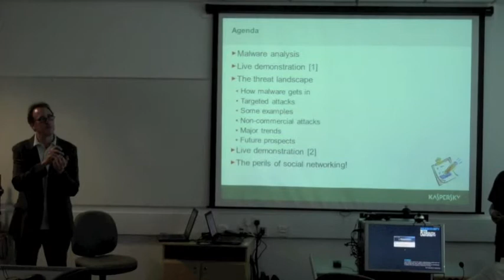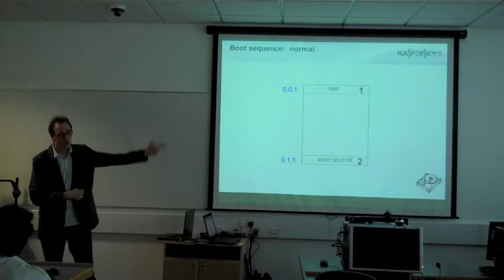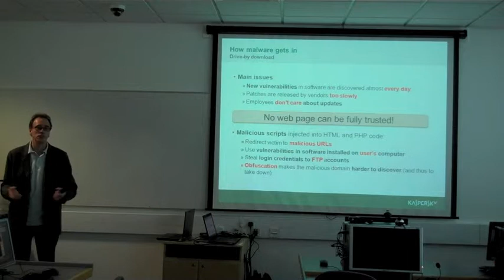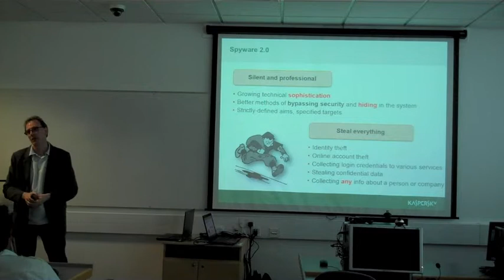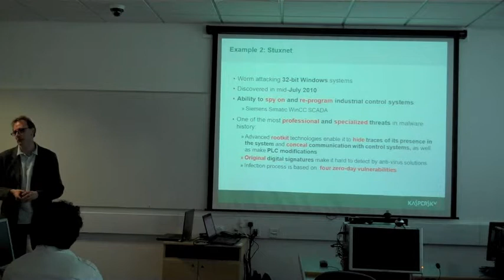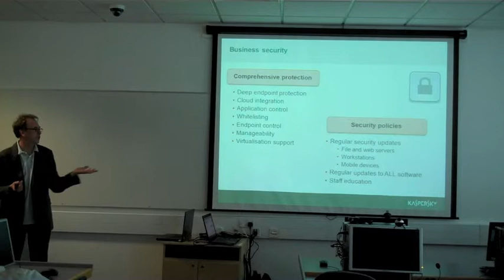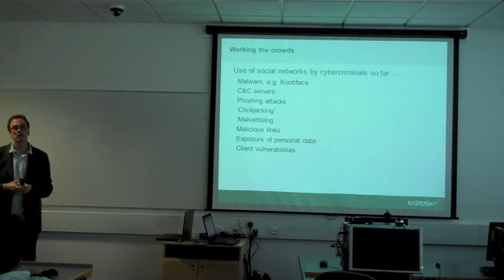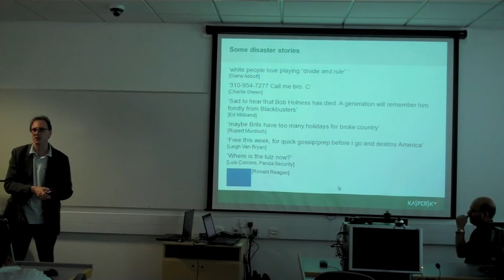Targeted attacks and the human factor in security (CSCAN | PlymUniInfoSec)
Today's malware is highly sophisticated. In spite of this, cybercriminals often seek to exploit human weaknesses to spread their code. This film presents extracts from a presentation by David Emm and Ram Herkanaidu from Kaspersky Lab, looking at the rise of targeted attacks and what we can do to minimise the risk that they pose. The talk was delivered to students from the Computer and Information Security Society at Plymouth University on 28 March 2012.